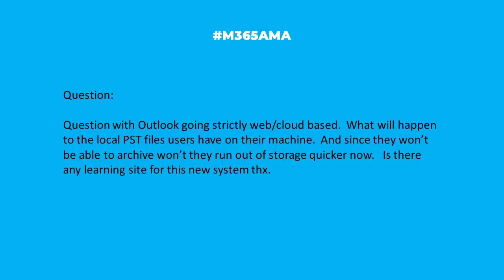M365AMA What happens to PST files when I move to Outlook online?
“Question with Outlook going strictly web/cloud based.  What will happen to the local PST files users have on their machine.  And since they won’t be able to archive won’t they run out of storage quicker now.   Is there any learning site for this new system thx."

Some relevant notes/links shared by the team:

-- LOTS of great content on this topic, including: Getting started with the new Outlook for Windows
-- Things to look forward to in the new Outlook for Windows